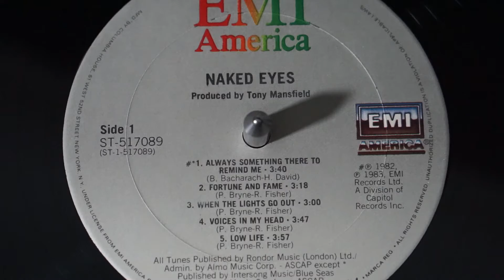Naked Eyes Always Something There To Remind Me